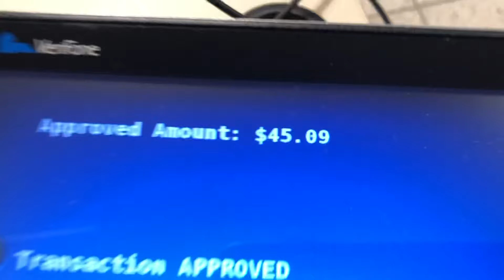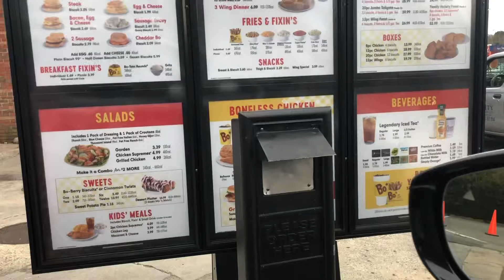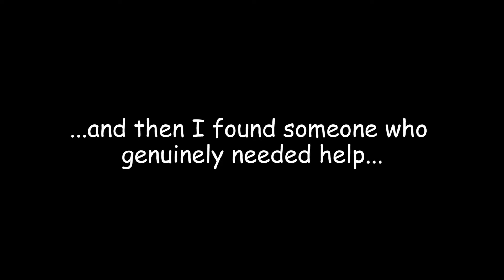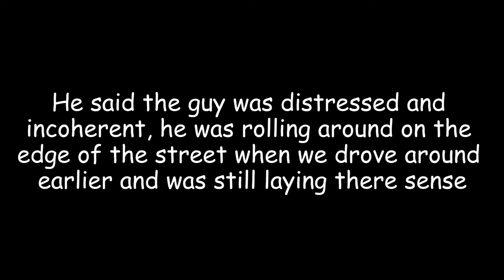Asking The Homeless What They Want Then Buying it For Them *heartwarming*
Today I drove around my city asking exactly what homeless people want and getting it for them. Weather it’s a unicorn 🦄 plushie or even a Chicken 🍗

This video moved my spirit towards wanting to help the homeless even more and maybe I’ll inspire you as well!

All very caring people I was fortunate enough to have helped. Unfortunately I’m broke now but it was for a good cause.